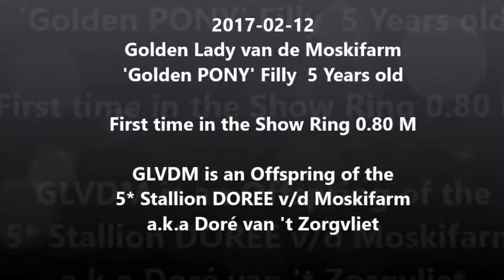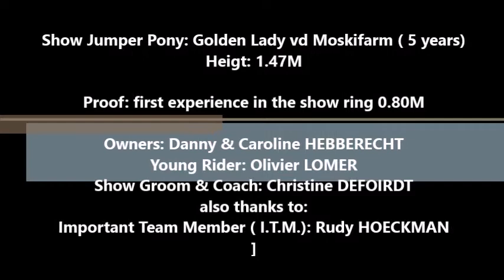2017-02-12 Golden Lady pony Filly first jumping at 5 years